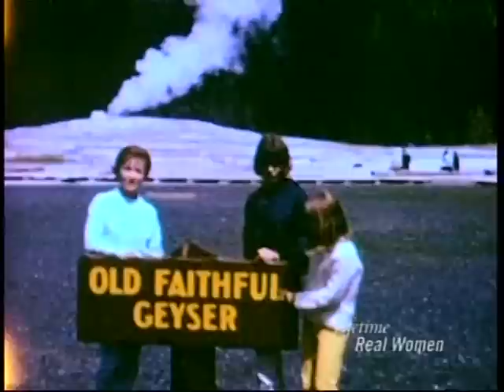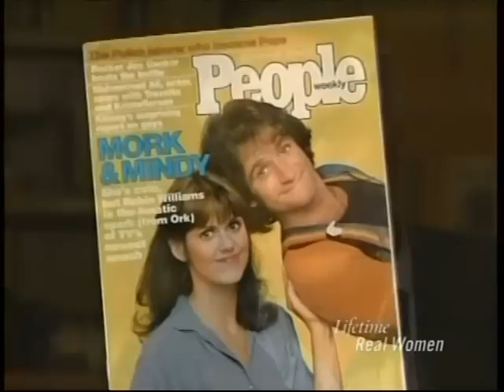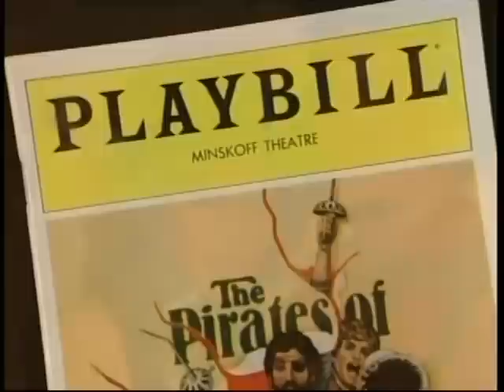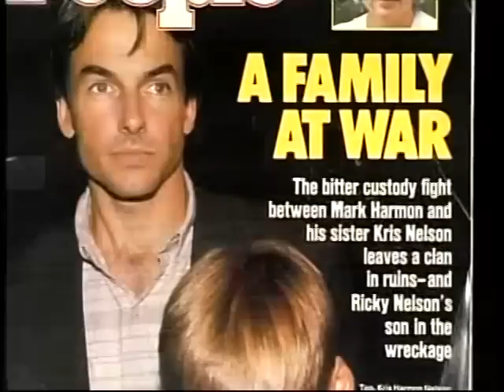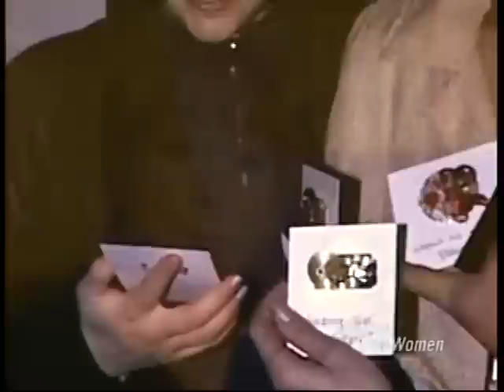Intimate Portrait: Pam Dawber (2002)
Intimate Portrait: Pam Dawber details the life of actress Pam Dawber through interviews with those close to her: Mark Harmon, Robin Williams, Molly Madden, Garry Marshall, Jenny O’Hara, Beau Bridges, Howard Storm and Garry Marshall.